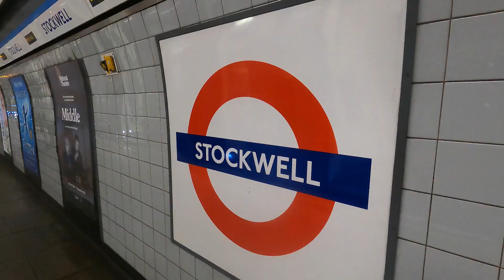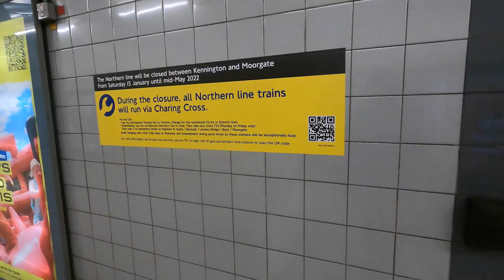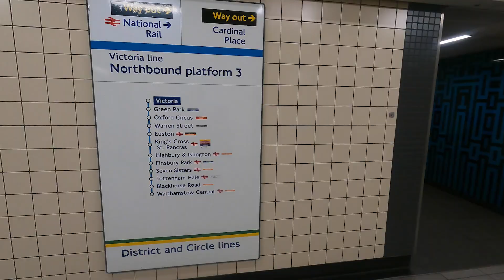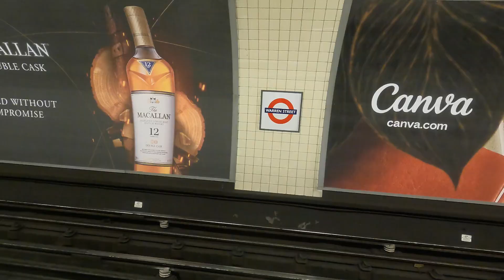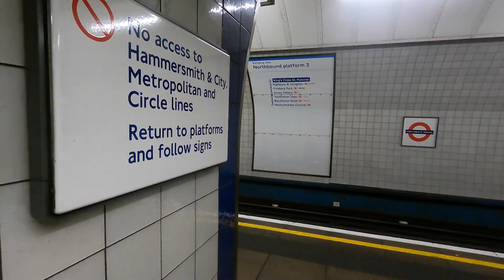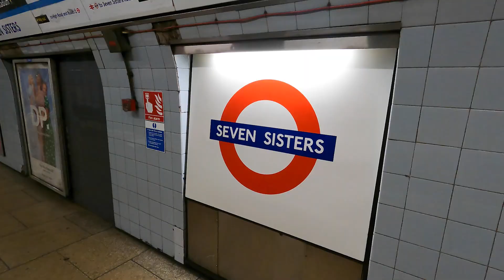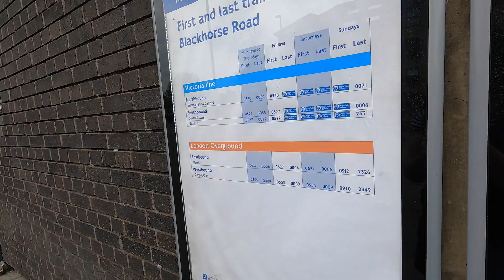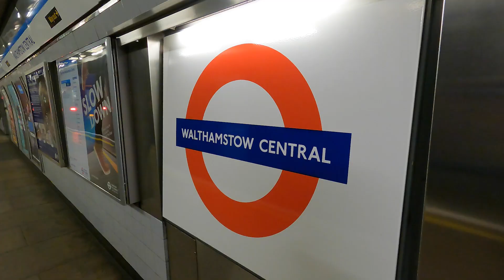Visiting Every Victoria Line Station - Visiting Every Tube Station episode 1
Join me as I kick off on a mission to visit every single London Underground station, yes, all of them, every single last one!